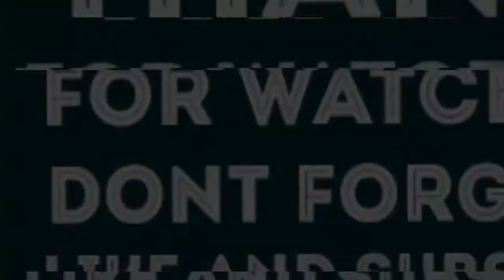Tshego - The Vibe [Feat. Cassper Nyovest] REACTION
Outro instrumental produced by 2ToneKennedy